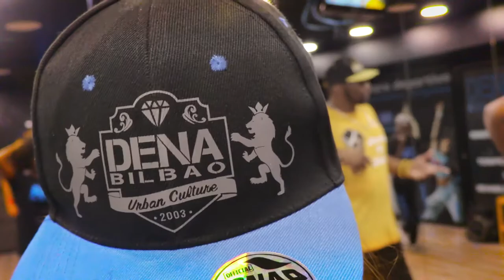Scoo B doo | DENA BILBAO | Workshop Locking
¡Más vivo que nunca! Así impartió Scoo-B-Doo su workshop de Locking. Con más energía y vitalidad si cabe, así fue una de las workshop más divertidas. ¡¡¡Soul Train en estado puro!